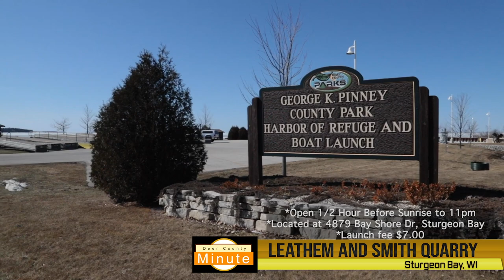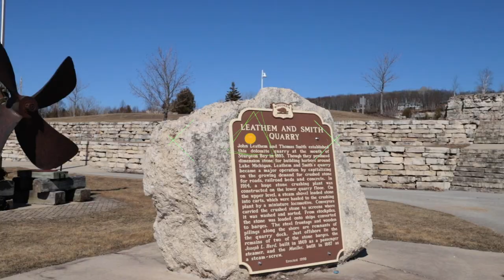Door County Activity News: Leathem and Smith Quarry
Sites of historical interest abound throughout Door County, some with deep roots in county's original foundation and growth.
From the historical marker at Leathem and Smith Quarry in Sturgeon Bay:
John Leathem and Thomas Smith established this dolomite quarry at the mouth of Sturgeon Bay in 1893. Though they produced dimension stone for building harbors around Lake Michigan, Leathem and Smith's quarry became a major operation by capitalizing on the growing demand for crushed stone for roads, railroad beds and concrete. In 1914, a huge stone crushing plant was constructed on the lower quarry floor. On the upper level, a steam shovel loaded stone into carts, which were hauled to the crushing plant by a miniature locomotive. Conveyors carried the crushed stone to screens where it was washed and sorted. From stockpiles, the stone was loaded onto ships converted to barges. The steel frontage and wooden pilings along the shore are remnants of the quarry dock. Just offshore lie the remains of two of the stone barges, the Joseph L. Hurd, built in 1869 as a passenger steamer, and the Mueller, built in 1887 as a steam-screw.